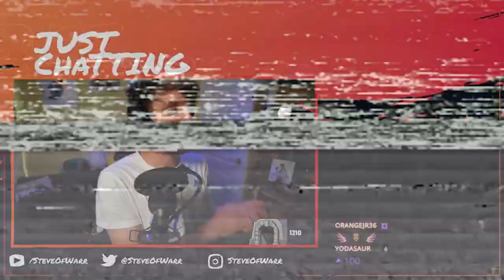Crystal Dynamics Tomb Raider Anniversary Stream Highlights - SteveOfWarr